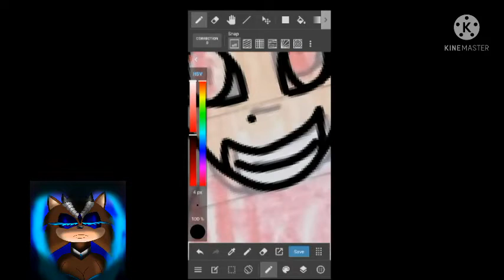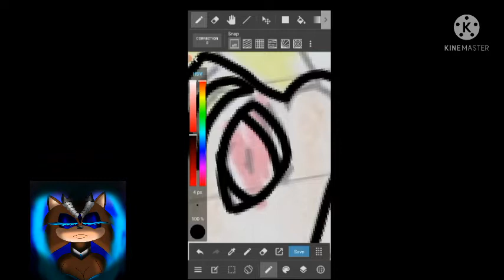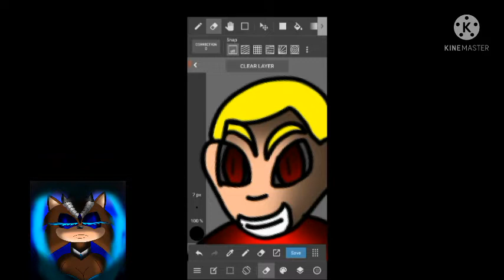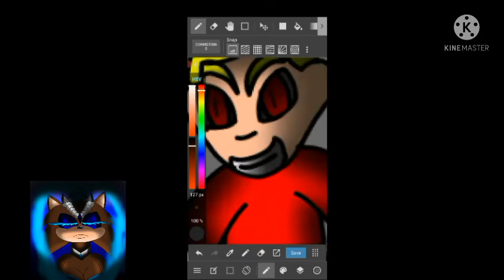NiGHTS JoD screenshot 7 Speedpaint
Song: Evanescence Bring me to life (Techno remix)